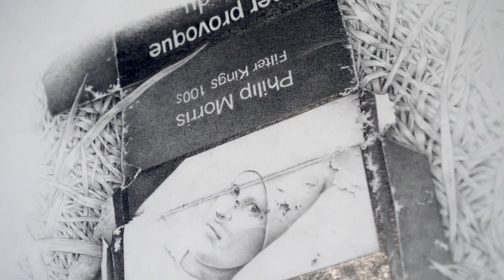véronique dorey - 2020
DER WALD
une exposition de Véronique Dorey
du 22 septembre au 17 octobre 2020
galerie arts factory
27 rue de charonne 75011 paris - france
métro : ledru-rollin & bastille
du lundi au samedi de 12h30 à 19h30
© réalisation / bande son : sören le lay - images : théo lopez